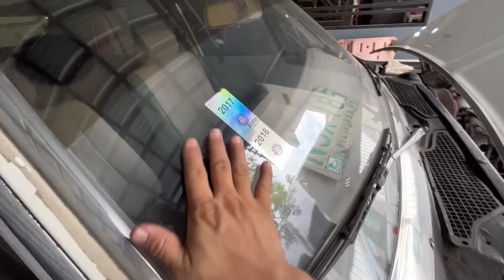Toyota Crown Project Update